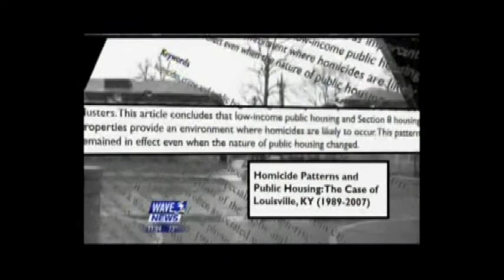CRIME FIGHTING WITH BULLDOZERS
What happens when crime magnets are torn down? A hidden camera look at a dangerous criminal operation setting up shop next to a day care.